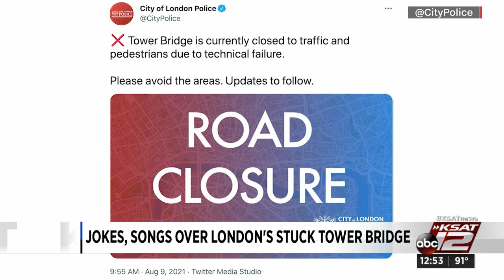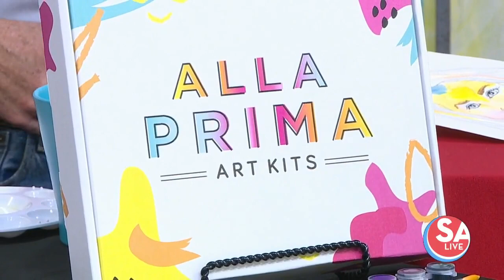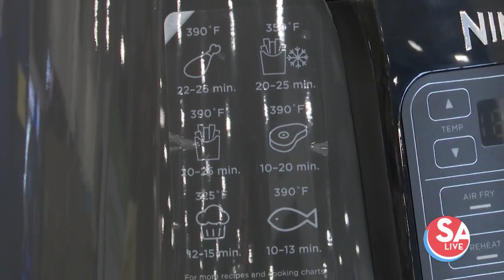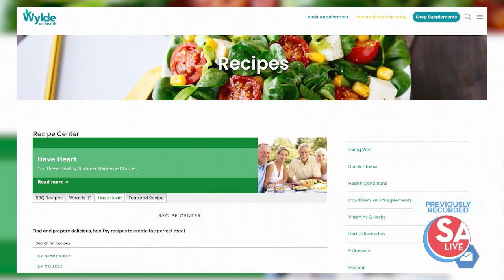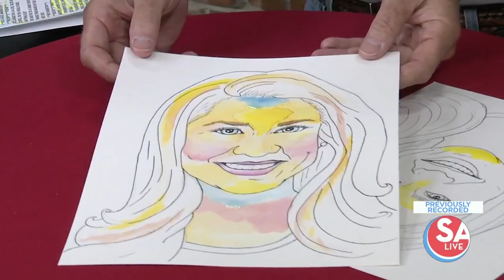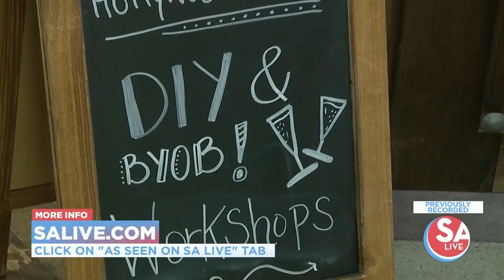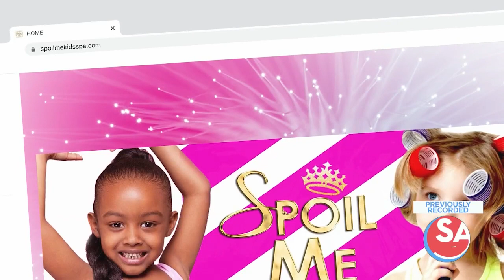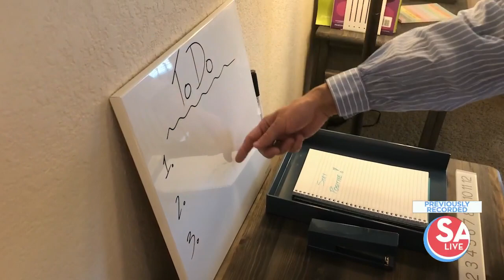SA Live : Aug 10, 2021